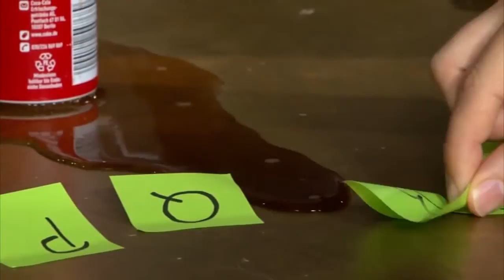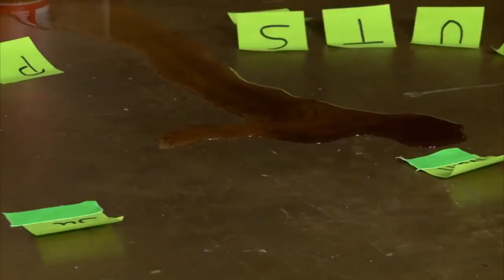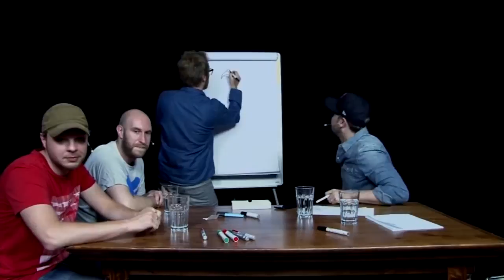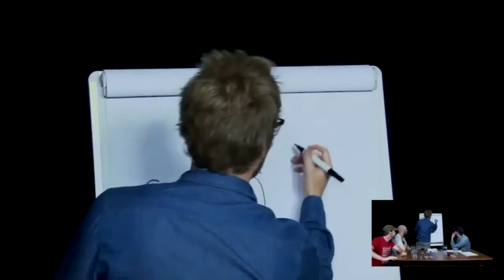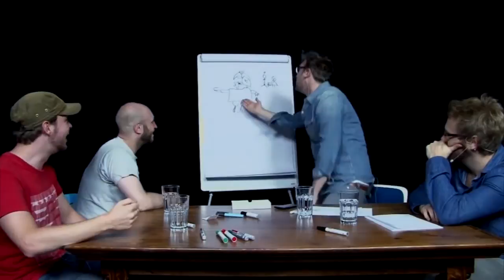10 lustigste Rocket Beans-Momente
Hier sind die 10 lustigsten Momente von versch. Rocket Beans-videos ! (Dieses Video ist nicht monetaresiert) Hier geht es zu den offiziellen Web-Seiten: